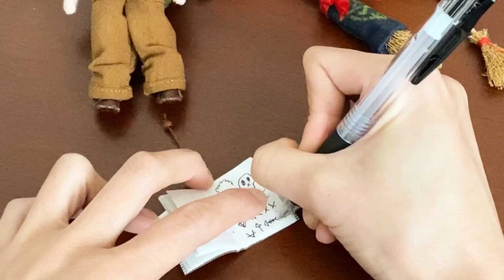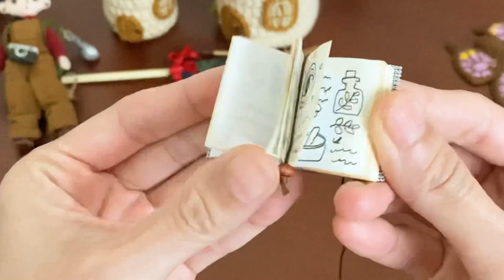【ミニチュア】魔法使いの本☆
↓少し自己紹介を。

1980年生まれ(40歳)/独身/結婚歴なし/一人暮らし
結婚は向いてないと自分でも思います..笑

亡き母がスーパー器用な人で
小さい頃から手芸を教えてもらってました
家の中の物がいろいろ手作りでした
最後は田舎町のジオラマを作ってました

私は現在、家電なし生活をしています。
(テレビ、冷蔵庫、レンジ、炊飯器、その他、なし)
元々テレビは見るほうではなく手芸をして過ごしています / 家の中&持ち物ほぼ手作り / アナログな暮らし

ジブリ/ハンドメイド/手芸全般/DIY/ミニチュア/料理
お菓子作り/キャンプ/ピクニック/旅行/写真/御朱印巡り
お寺巡り/古民家カフェ/カメラ/映画鑑賞/本/筋トレ/掃除

(趣味のハンドメイドを撮ってます)

(料理、掃除、生活などの日常)